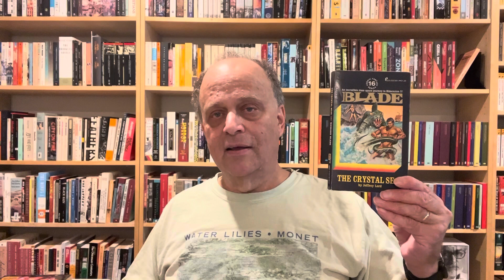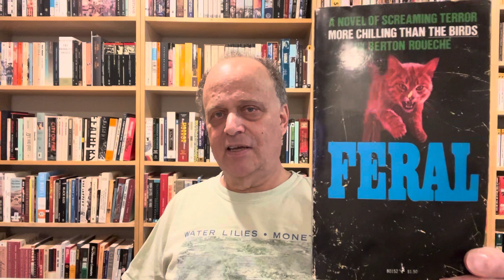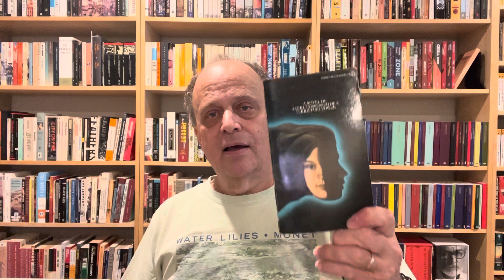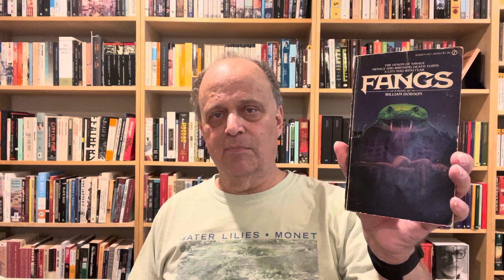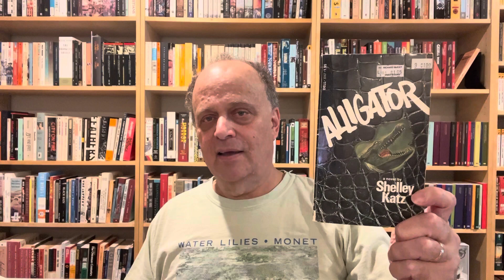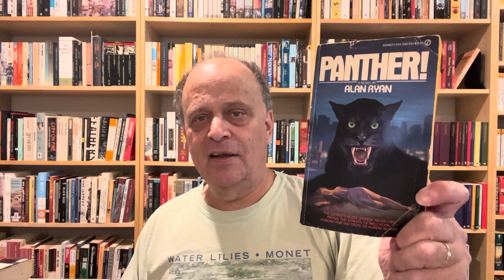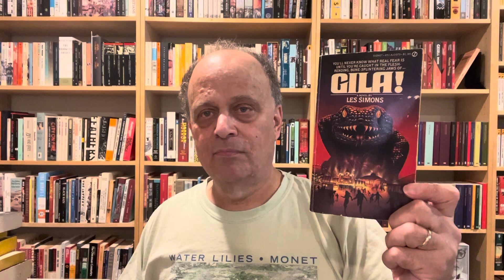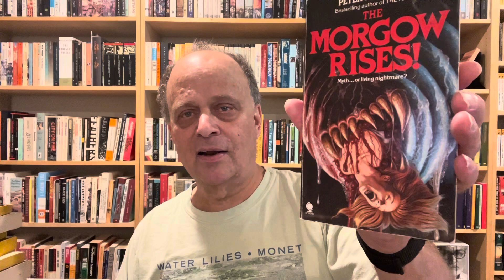My GarbAugust TBR | Trashy Library Tour: Killer Animals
The hosts of GarbAugust